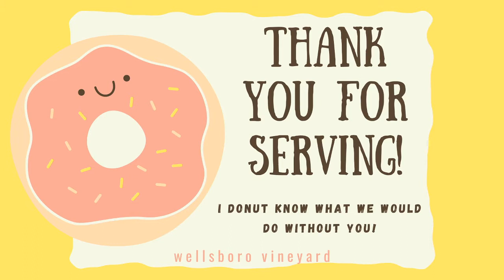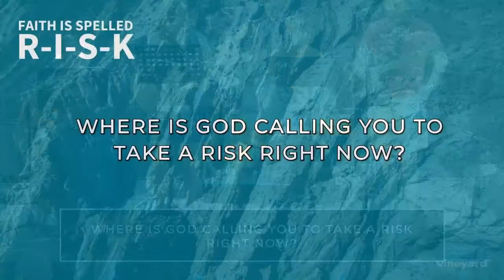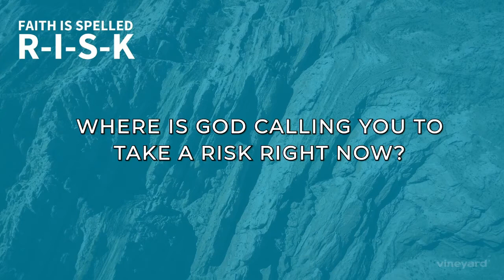Faith is spelled R-I-S-K | Week #1 | May 2nd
Listen in as we kick off a five-part series on the Vineyard phrase: "Faith is spelled R-I-S-K."  This week opens the series by discussing how faith and risk are part of living the Kingdom life.   Take a look!